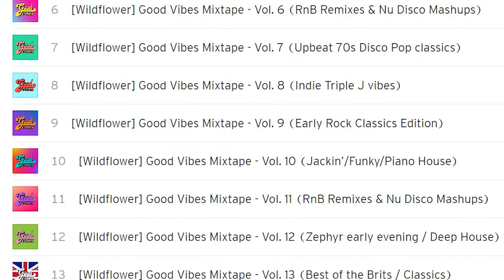Queens On Decks: DJ Wildflower Recap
Queens On Decks Recap: Featuring DJ Wildflower

Hosted by Boss Mama Michelle “DJ RunDat” Miller, best selling author of, “How to start a DJ business a motivational business mentor for women who are ready to take their biz to the next level. This video is for ambitious females who are ready to generate more leads and earn more money by tapping into the power of online marketing. The Royal Queens Rising podcast features interviews from female DJs, Artists, Creatives, Industry Leaders, Musical Mixes, Business Tips & Trainings.

Special Guest For Todays Recap: DJ Wildflower

Learn how to become a successful dj: